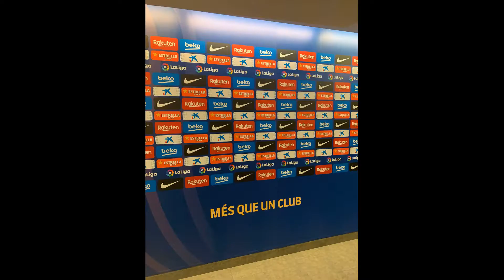Camp Nou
Stadion F.C Barcelona Camp Nou